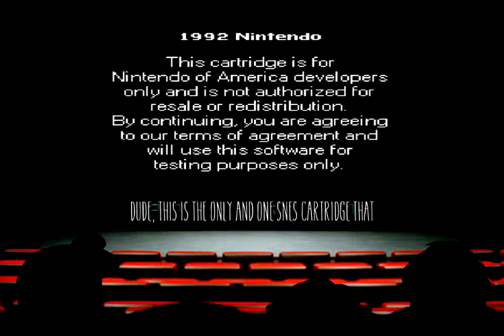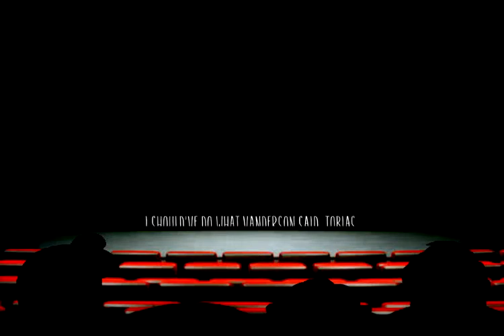Kuki and Friends (S1 E10) Joyful Their